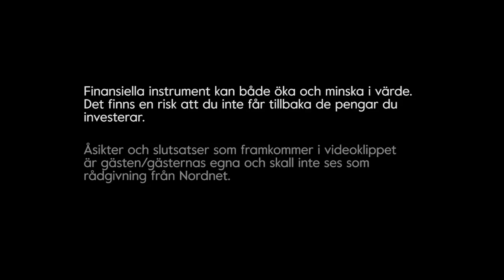Räntor och hushållens ekonomi - Inga stigande räntor?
Utdelningsfest på börsen:
Vi gjorde en sammanställning på förväntade utdelningen på Stockholmsbörsen under 2019 – hela 258 miljarder kronor förväntas delas ut.

Rapportsäsongen

Vi ger en uppdatering på rapporterna som inkommit ännu. Det vi kan konstatera, om än tidigt, att stockholmsbörsens bolag mår riktigt bra och vinsterna stiger.

SSAB, SKF, Atlas Copco, Sandvik är stora bolagen och fungerar som temperaturmätare på hur börsen och ekonomin mår. Samtliga ökade försäljning och vinst under helåret 2018. Samtliga höjer utdelningen till aktieägarna.
Vi diskuterade även bankerna och kan även där konstatera att lönsamheten är god.